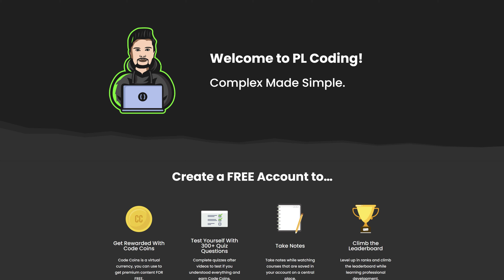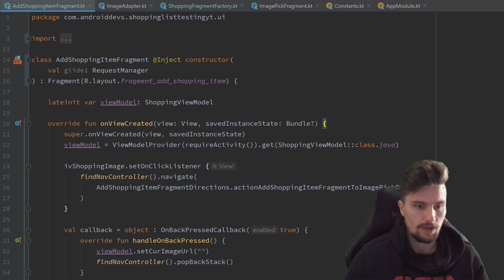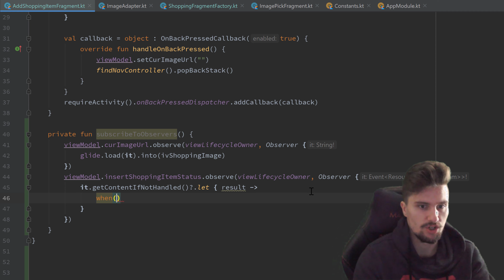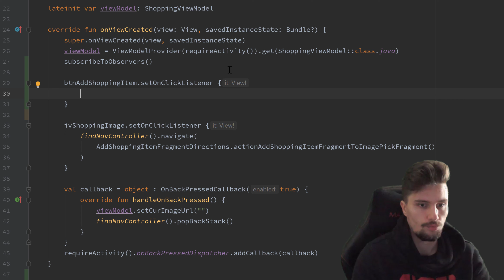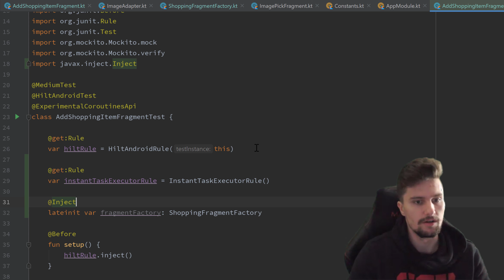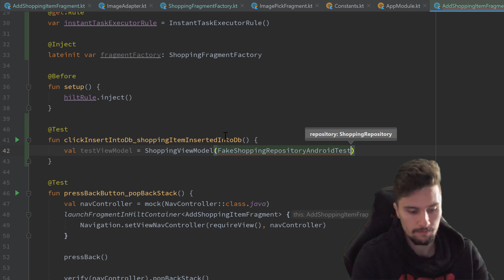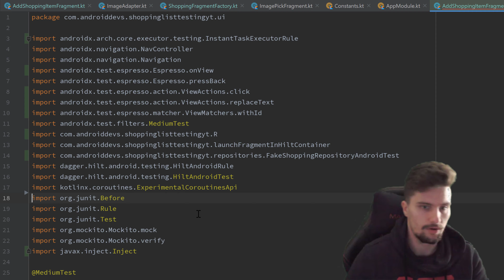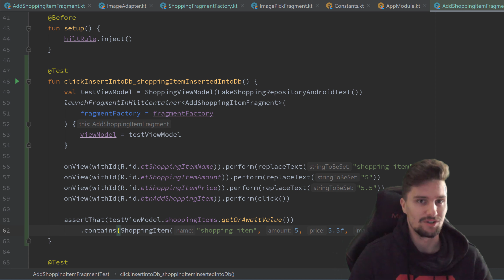Test Addition of Shopping Items - Testing on Android - Part 15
In this video we will test the manual insertion of shopping items into our database with Espresso.